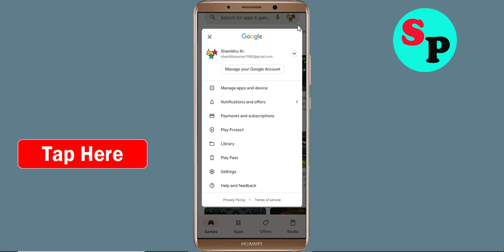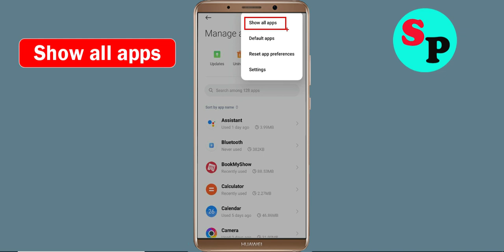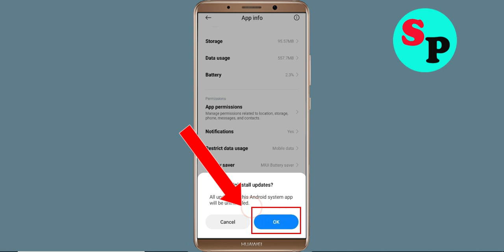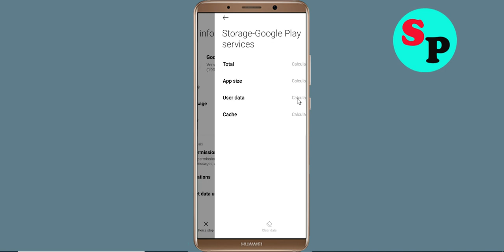Fix Can't Install / Download Babbel App Problem On Google Playstore For Android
In this tutorial i will show you how to Fix Can't Install Babbel App Problem On Playstore | Babbel Play Store | How to fix can't download apps from google play store problem solutions | how to solve can't install app problem all this is covered in this video section |Fix Can't Install / Download Babbel App Problem On Google Playstore For Android

About Video:-
Hello friends, if you want to know about can't install Babbel app problem solve or how to fix can't install app problem on playstore then this video is for you because in this video i have told you about how to fix google play store can't install app or playstore can't download apps so please watch full video

how to fix can't install Babbel app google play store